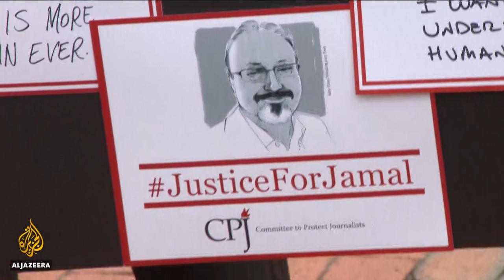🇸🇦 🇹🇷 UN: Riyadh 'undermined' Turkey's access to Khashoggi murder scene l Al Jazeera English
The United Nations' preliminary observations of the human rights inquiry into the killing of Saudi journalist Jamal Khashoggi says it was a "brutal, premeditated killing - planned and perpetrated by Saudi Arabian officials".
The findings of the UN Special Rapporteur on Extra-Judicial Executions, Agnes Callamard, follow a weeklong trip to Turkey with a team of experts to examine the evidence.
Her initial conclusion is that Saudi Arabia "seriously undermined" Turkey's efforts to access the crime scene and investigate the murder at the Istanbul consulate.
Callamard has requested an official visit to Riyadh and expressed "major concerns" about fairness for the 11 suspects on trial for the murder.
Al Jazeera's diplomatic editor James Bays reports.